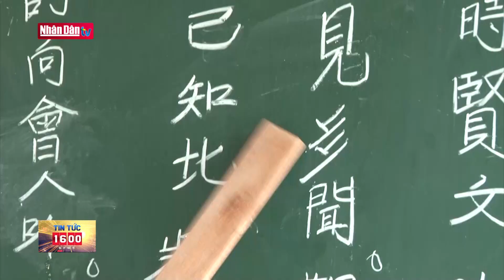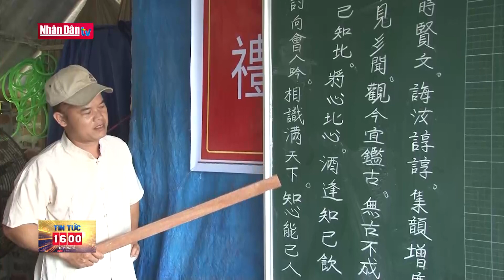Tin tức mới nhất: Đêm hội trăng rằm - Gắn kết yêu thương | Đảng với Dân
Công an tỉnh Hà Nam tổ chức Chương trình “Đêm hội trăng rằm - Gắn kết và lan toả yêu thương” cho cho các cháu thiếu nhi có hoàn cảnh khó khăn trên địa bàn tỉnh.
Tham gia Chương trình “Đêm hội trăng rằm - Gắn kết và lan toả yêu thương”, các em thiếu nhi được thưởng thức chương trình văn nghệ vui tươi, ý nghĩa mang đậm nét đẹp văn hóa truyền thống, được được tham gia phá cỗ, trông trăng và hòa mình trong không gian nghệ thuật với nhiều tiết mục hấp dẫn. Chương trình là hoạt động ý nghĩa, trực tiếp chia sẻ khó khăn với các cháu có hoàn cảnh khó khăn, trẻ em mồ côi, góp phần giáo dục, động viên các cháu thiếu nhi trong năm học mới, luôn luôn phấn đấu trở thành con ngoan trò giỏi, đội viên tốt, cháu ngoan Bác Hồ.